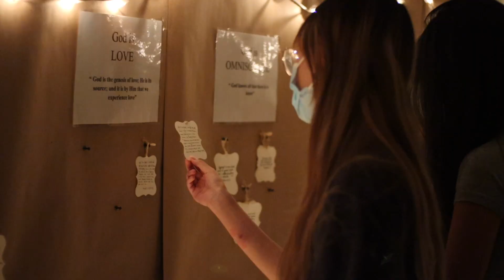Promise Youth Ministry | KNOWN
2021 Summer Lock-In - KNOWN
August.06.2021